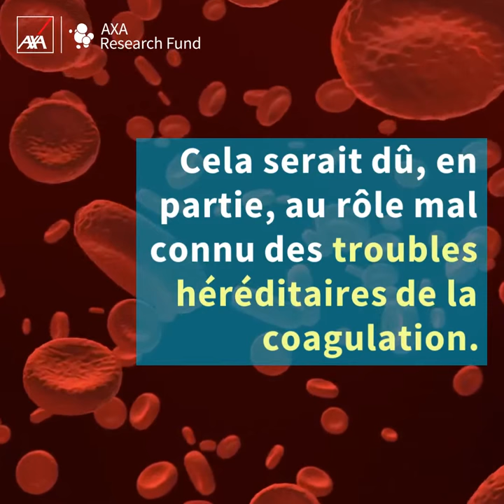Santé des femmes | Réduire la mortalité maternelle liée aux troubles hémorragiques|AXA Research Fund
1 femme meurt toutes les 6 minutes de complications liées à la grossesse, et plus d’un tiers de ces décès sont dus à une hémorragie du postpartum (une perte de sang excessive après un accouchement).

Dans le cadre de notre série célébrant les chercheurs dédiés à l’amélioration de la santé des femmes, le Dr. Michelle Lavin, lauréate AXA au Royal Collège of Surgeons, Dublin, veut prouver qu’un questionnaire papier portant sur les symptômes de saignement peut aider à identifier et à classer davantage de femmes a risque d’une hémorragie du postpartum. Son objectif est d’encourager l’utilisation systématique de cette méthode de dépistage peu couteuse pour diminuer la mortalité maternelle.

Pour en savoir plus sur la façon dont nous contribuons à l’amélioration de la santé des femmes, visitez notre site web

À propos du Fonds AXA pour la Recherche :
Parce que la science détient les clés du progrès et d'une vie meilleure, AXA a lancé en 2007 le AXA Research Fund (Fonds AXA pour la Recherche), une initiative de mécénat scientifique unique d'envergure mondiale. Le AXA Research Fund s'emploie à accélérer et à diffuser les découvertes scientifiques et les solutions qu'elles apportent aux principaux enjeux mondiaux actuels.